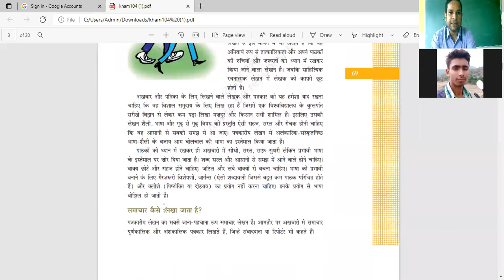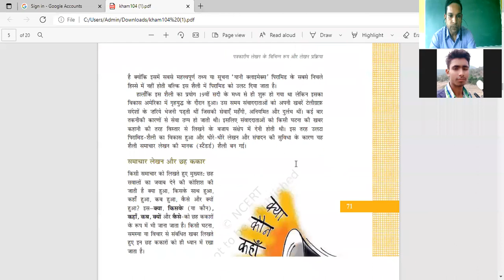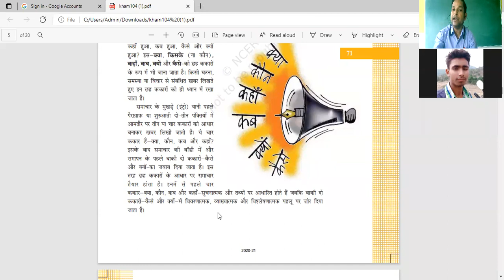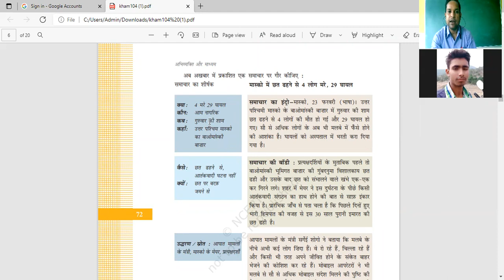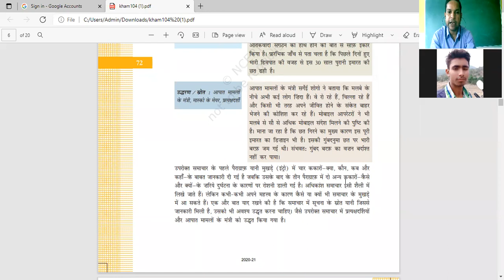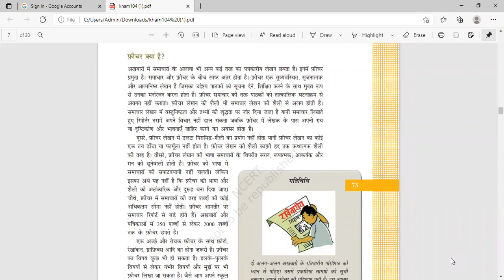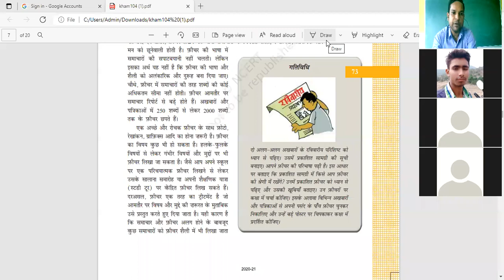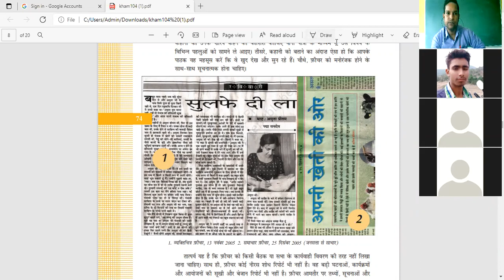Class 12 पत्रकारीय लेखन के विभिन्न रूप और लेखन प्रक्रिया Part 2